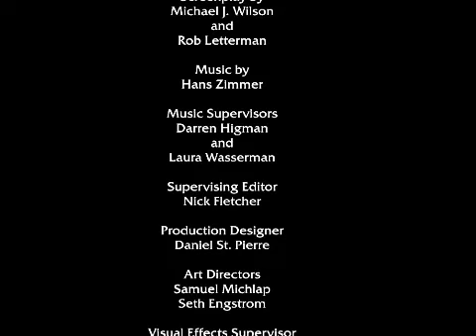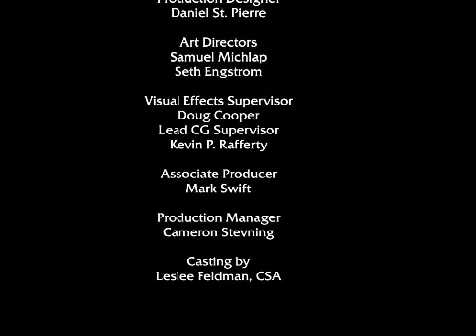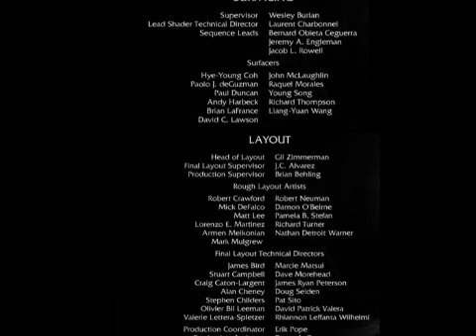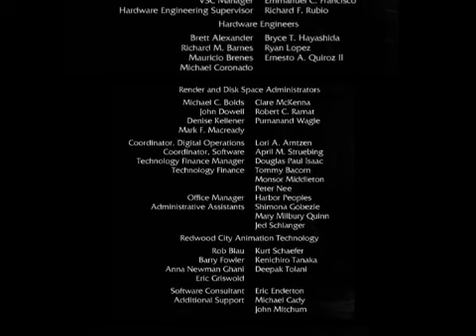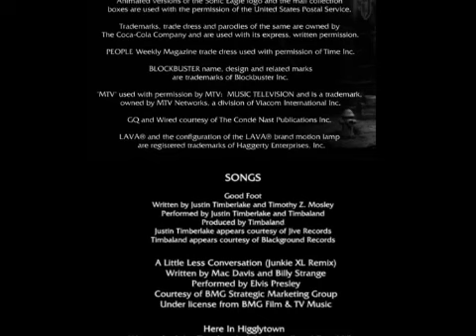higglytown heroes care bears